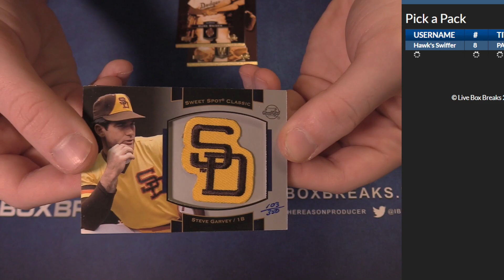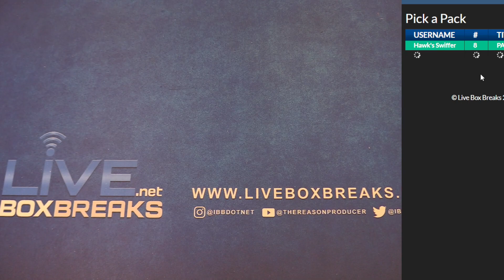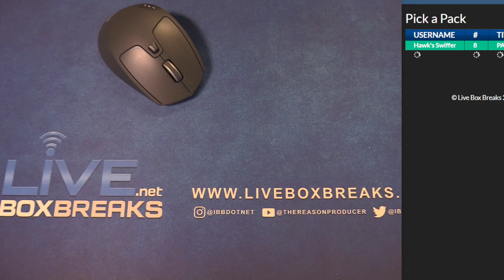4 12 PAP #2 LBB